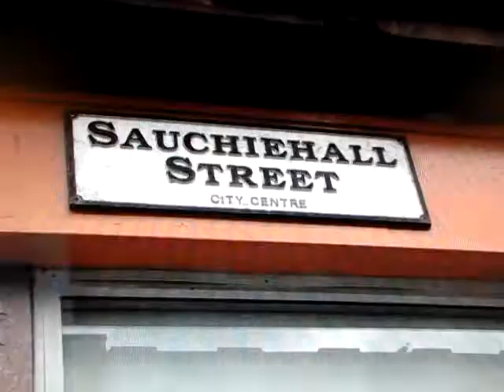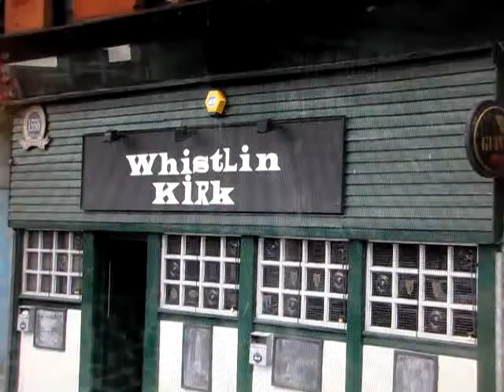Zenvikings Glasgow Thru Glass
On the bus in Glasgow Scotland